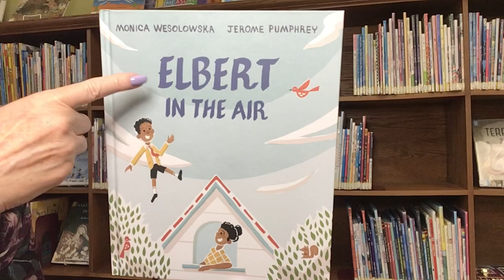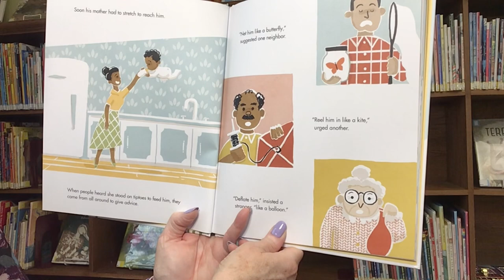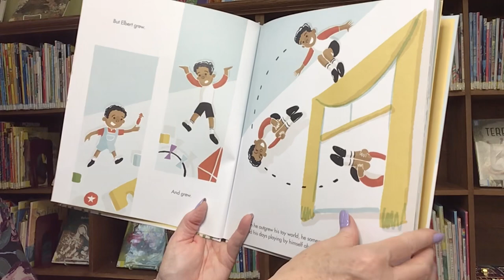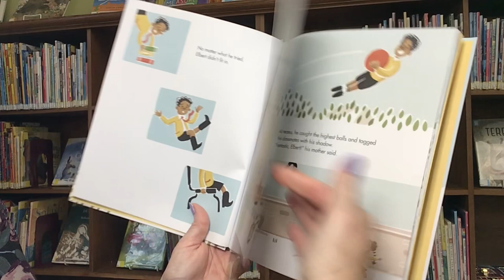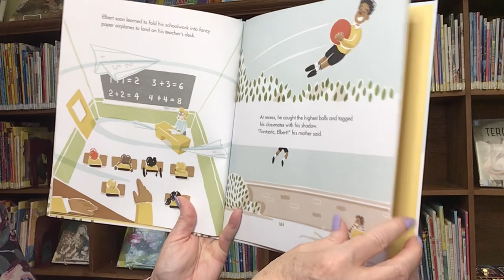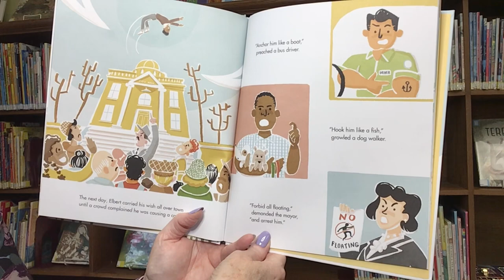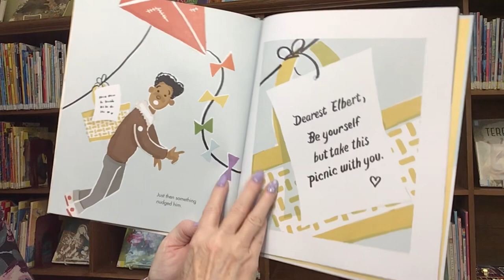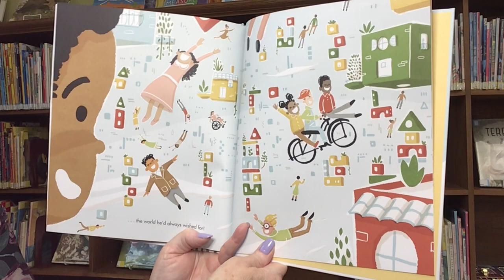Story Time with Miss Cindy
Read aloud picture book, Elbert In The Air, written by Monica Wesolowska and illustrated by Jerome Pumphrey. Published by Dial Books for Young Readers.